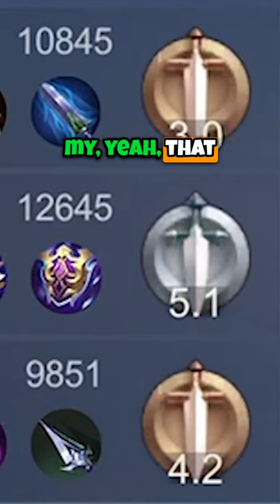Welcome to EPICAL GLORY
Your team are actually your enemies...